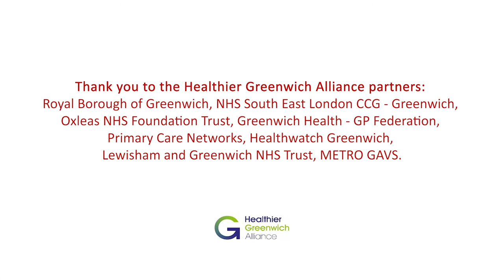Health and Care Services Recovery Plan Sep2020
In the wake of the COVID-19 pandemic, the Royal Borough of Greenwich is working with health and care providers and commissioners through the Healthier Greenwich Alliance to build a recovery and reset plan over the next 18 months.

We’re calling on residents throughout Royal Greenwich to help shape this plan by telling us what you think about Greenwich’s health and care services.

To have your say please read the summary document and fill in the short survey - both of which can be found - Our Local Boroughs - Greenwich - Working together. The deadline is 20 September.